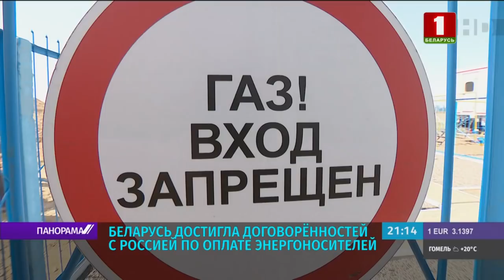Лукашенко: мы перехватили разговор Меркель с Варшавой. Панорама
Александр Лукашенко встретился с премьер-министром России Михаилом Мишустиным. Разговор коснулся как финансовых и энергетических вопросов, так и поступления вакцины от коронавируса. К слову, белорусский премьер первым испытает на себе  новый российский препарат! В разговоре стороны подтвердили, что удалось достичь  значительного прогресса  в решении наболевших вопросов. Глава государства отметил, что у него с президентом России есть договоренность: после состоявшейся накануне встречи глав МИД и приезда в Минск Михаила Мишустина в Москве пройдет встреча уже на уровне глав государств. Подробности — в репортаже.